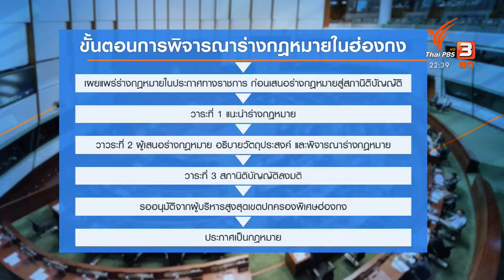สลายการชุมชนฮ่องกง ท่ามกลางการพิจารณากฎหมายเพลงชาติ